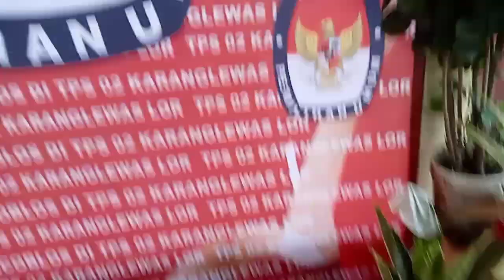Adzan Dhuhur TPS O2